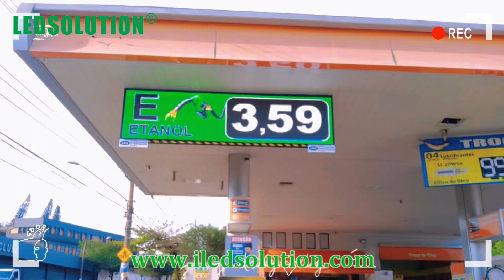Gas Station LED Display Project Case in South America